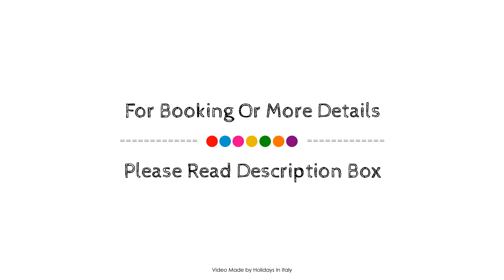Novotel Torino Corso Giulio Cesare, Turin, Italy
About Property:
Ideally located in the prime touristic area of Turin, Novotel Torino Corso Giulio Cesare promises a relaxing and wonderful visit. The hotel offers guests a range of services and amenities designed to provide comfort and convenience. Service-minded staff will welcome and guide you at the Novotel Torino Corso Giulio Cesare. Each guestroom is elegantly furnished and equipped with handy amenities. The hotel offers various recreational opportunities. No matter what your reasons are for visiting Turin, Novotel Torino Corso Giulio Cesare will make you feel instantly at home.
Searching For
1. Novotel Torino Corso Giulio Cesare - Turin
2. Novotel Torino Corso Giulio Cesare - Turin Virtual Tour
3. Novotel Torino Corso Giulio Cesare - Turin Rooms
4. Novotel Torino Corso Giulio Cesare - Turin Amenities
5. Novotel Torino Corso Giulio Cesare - Turin Videos
6. Novotel Torino Corso Giulio Cesare - Turin Offers
7. Novotel Torino Corso Giulio Cesare - Turin Deals
Audio Credit:
Track Title: Blank Slate
Artist: VYEN